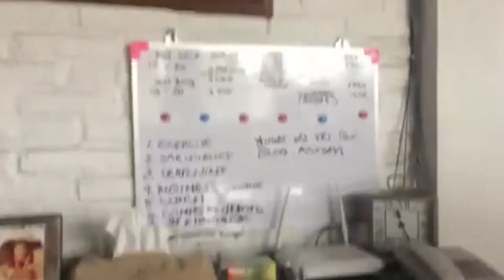DIVINE INTERVENTION || BY BNB BOOKINGS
I was surrendering and letting go a concern in my head yesterday. Then 3 hours later, a direct confirmed booking received for my B&B room which is not the norm usually. I'd get queries first and back and forth email. Not this. It was booked! Two nights. Every month I am hoping to get this side of business of mine running consistently. Ten days a month I would already be so very grateful to receive. Next month, another couple. Five nights. I could easily take care and hopefully improve to an even greater service!